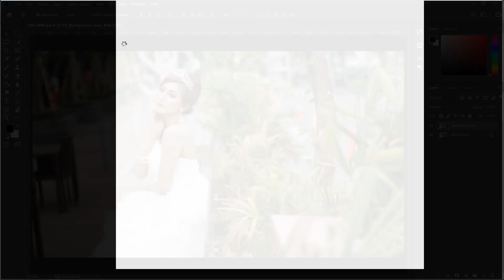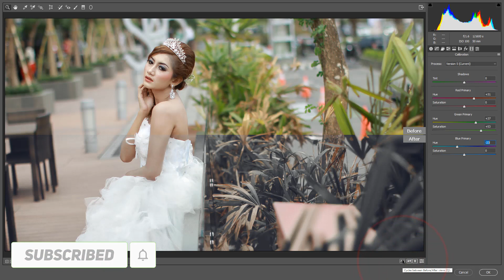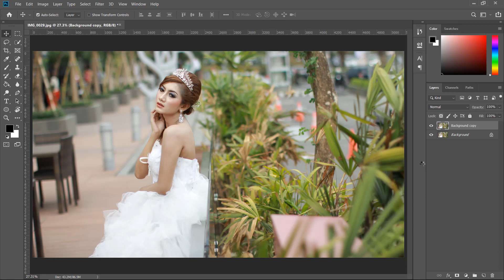Photo edit with CAMERA RAW FILTER || Photoshop CC Tutorial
I will Show you Photo edit with CAMERA RAW FILTER || Photoshop CC Tutorial

Topic:
Photoshop tutorials
Photoshop tutorial
Photoshop training
Photoshop
Learn Photoshop
Photoshop Effects
effects
photography
graphic design
CS6
photoshop
photoshop tutorial,
photoshop effects,